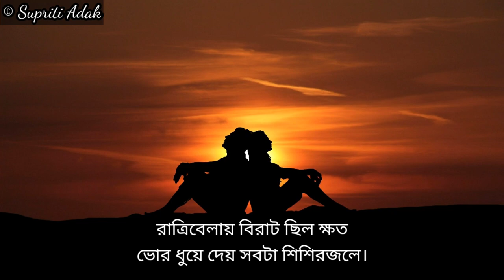Biswas kobita (বিশ্বাস কবিতা) |শঙ্খ ঘোষ | Shankha Ghosh kobita | Premer Kobita | প্রেমের কবিতা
Biswas kobita (বিশ্বাস কবিতা) |শঙ্খ ঘোষ | Shankha Ghosh | Premer Kobita | প্রেমের কবিতা আবৃত্তি 2021

Biswas_kobita
Ankan biswas kobita
Biswas bhanga kobita
Shankha Ghosh
Shankha Ghosher kobita
Shankha Ghosh poem
Shankha Ghosh poem in Bengali
Shankha Ghosh latest poem
Shankha Ghosh kobita samagra
বিশ্বাস কবিতা
বিশ্বাস নিয়ে কবিতা
বিশ্বাস ও আশা কবিতা
শঙ্খ ঘোষের কবিতা
শঙ্খ ঘোষ
শঙ্খ ঘোষের কবিতা মিথ্যা কথা
আরাম শঙ্খ ঘোষ
একলা শঙ্খ ঘোষ
কবি শঙ্খ ঘোষের কবিতা
বাবুমশাই শঙ্খ ঘোষ
প্রেমের কবিতা আবৃত্তি
প্রেমের কবিতা লিখি যে তোমায়
প্রেমের কবিতা বাংলায়
প্রেমের কবিতা রবীন্দ্রনাথ ঠাকুর
প্রেমের কবিতা Love Kobita
প্রেমের কবিতা রবিঠাকুরের
প্রেমের কবিতা আবৃত্তি ব্রততী
প্রেমের কবিতা ব্রততী
প্রেমের কবিতা তসলিমা নাসরিন
প্রেমের কবিতা লেখা
Premer kobita Bangla
Supriti Adak
abritti আবৃত্তি
Kobita
bangla kobita
Abritti
Bangla kobita abritti
Kobita bangla
pujar Kobita
Pujar Kobita bangla
Durga Puja Kobita
Durga Pujar Kobita
sankha ghosh kobita
বিশ্বাস কবিতা
sankha ghosh bangla kobita
sankha ghosh er kobita
shankha ghosh kobita somogro